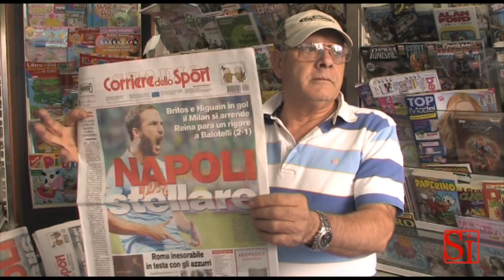Napoli - I tifosi dopo la vittoria a San Siro contro il Milan (23.09.13)